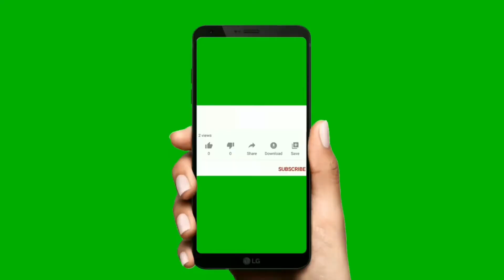Chlli Paneer Recipe restaurant style chilli paneer । चिल्ली पनीर ।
# chillipaneerrrecipe# restaurantstylepaneer